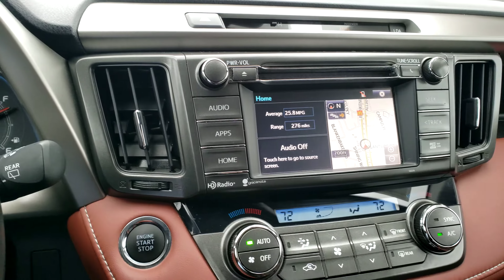2014 RAV4 Limited at Lexus of Louisville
$14,323
102,228 miles
Navigation, leather, blue tooth, lane departure alert, blind spot monitor, cargo mat, power seats and windows, power rear hatch.